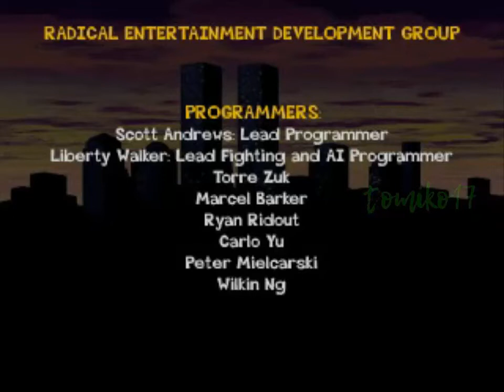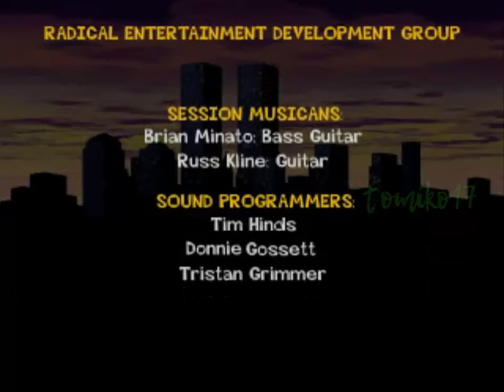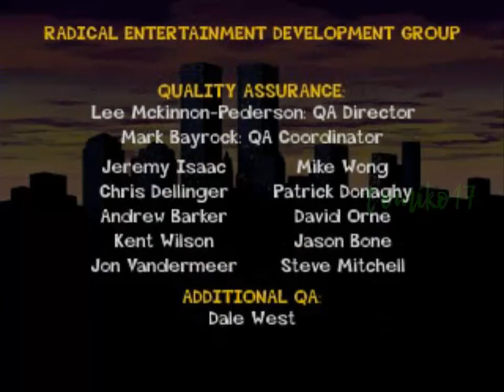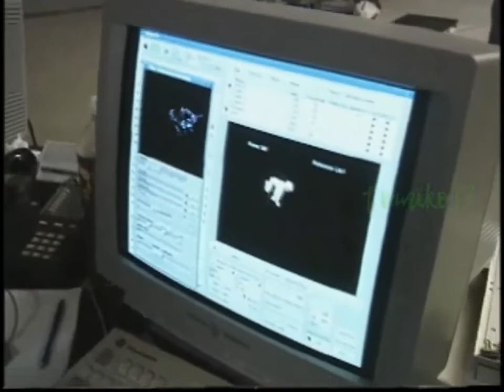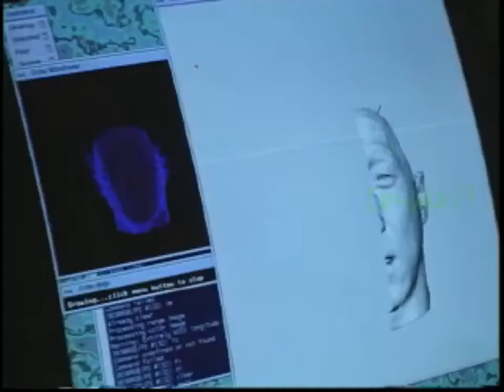Jackie Chan Stuntmaster - Full Game (HD) All Levels & Dragon Heads Complete / Longplay Walkthrough